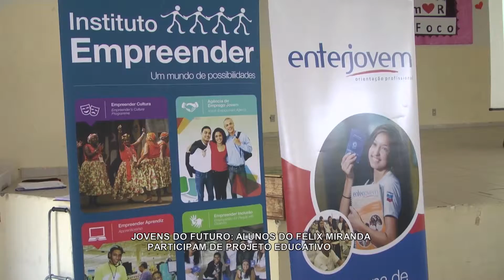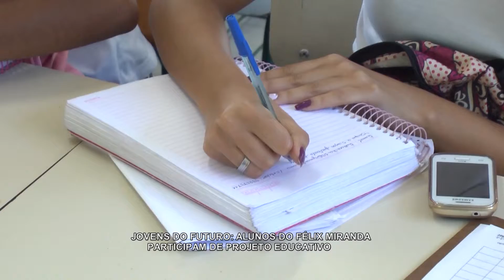TERCEIRA VIA NOTICIAS 19 DE AGOSTO DE 2015 VT CARAVANA DA EMPREGABILIDADE